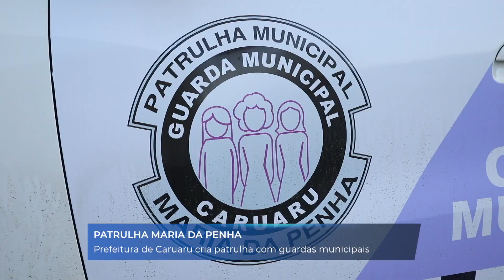Patrulha Municipal Maria da Penha já está nas ruas de Caruaru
A Patrulha Municipal Maria da Penha já está nas ruas. A viatura vai ajudar no enfrentamento à violência contra a mulher em Caruaru, no agreste pernambucano, e foi entregue oficialmente nessa quarta-feira (13).